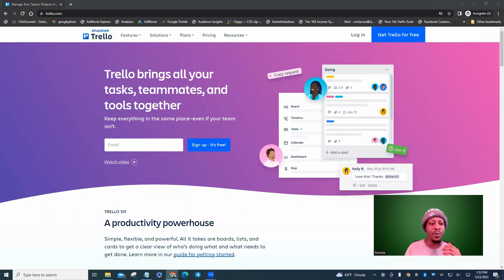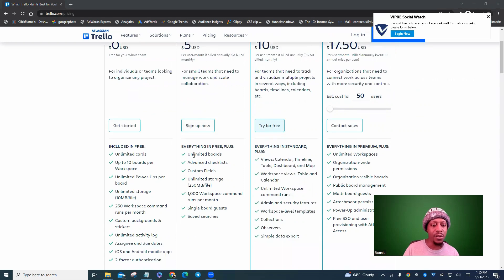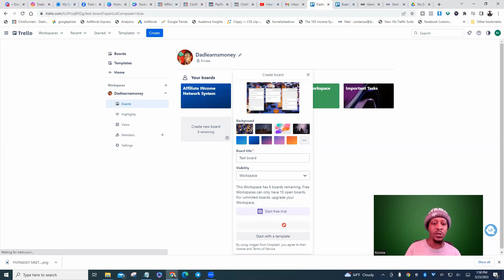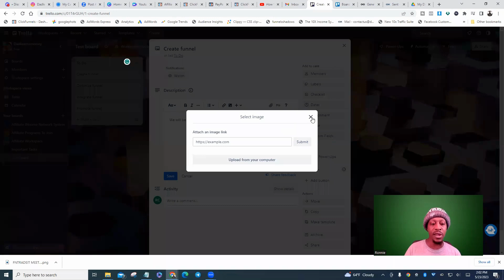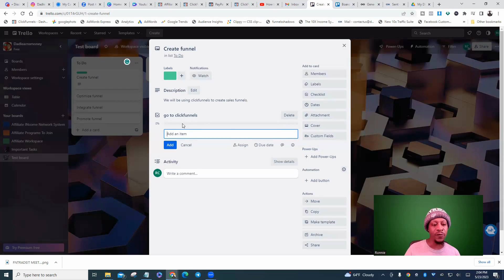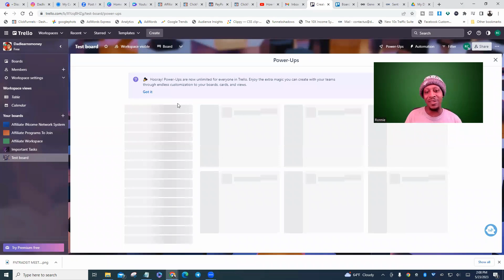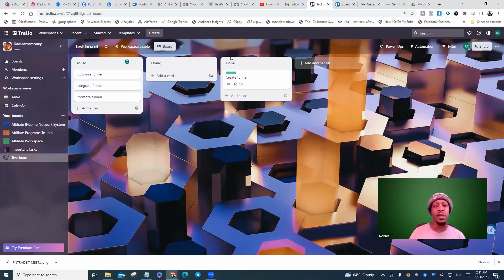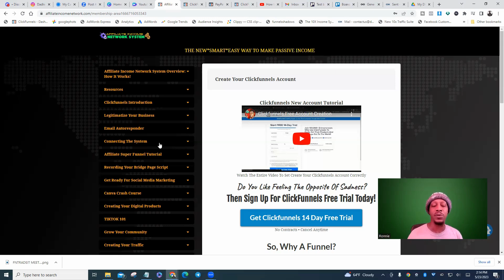Trello Walkthrough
Try Trello for FREE

Hey!  Love my content?  Make it official by subbing NOW!

How I Am Building My Digital Empire With Youtube

This is where I hang out when I'm not here...It's always lit...

COLLABS. SHOUTOUTS. MENTORSHIP. BUSINESS.

• Keep in mind that I link these companies and their products because of their quality and not because of the commission I receive from your purchases.
• The decision is yours, and whether or not you decide to buy something is completely up to you.